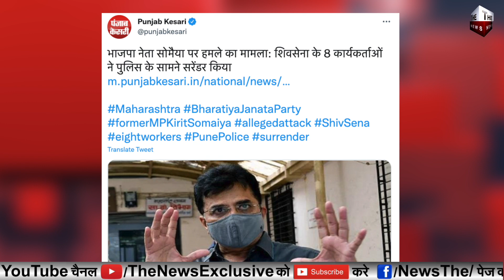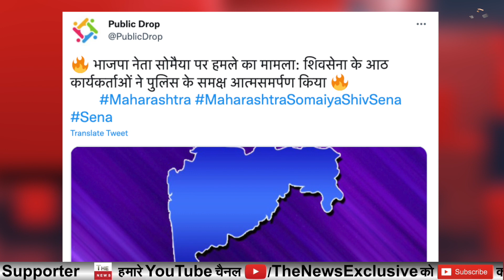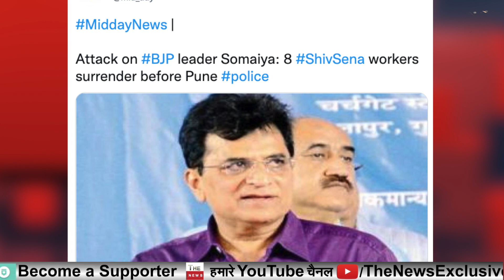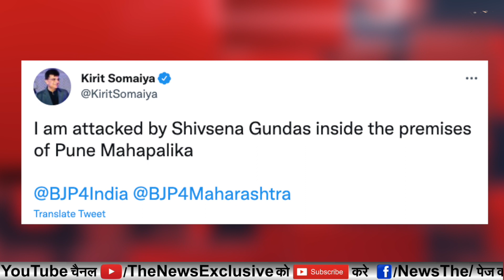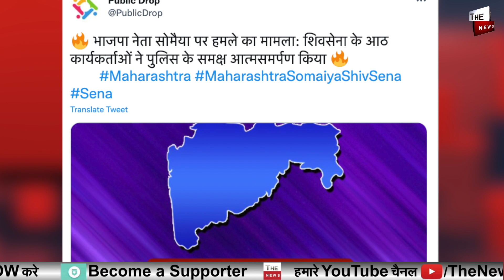Kirit Somaiya मामले में कई शिवसैनिक गिरफ्तार Sanjay Raut Uddhav Thackeray को बड़ा झटका Maharashtra